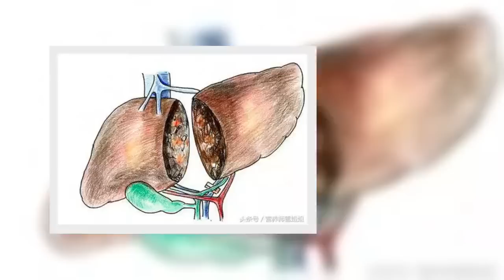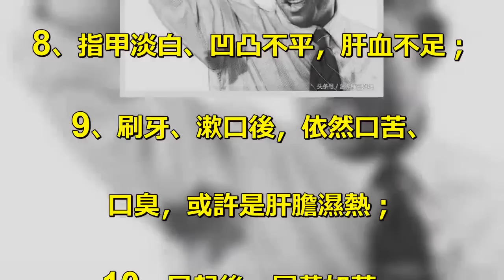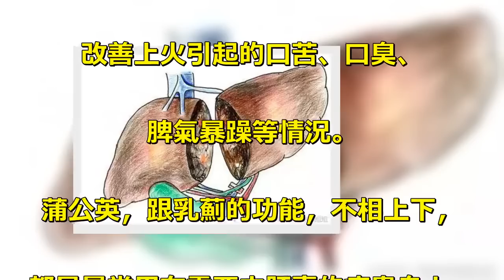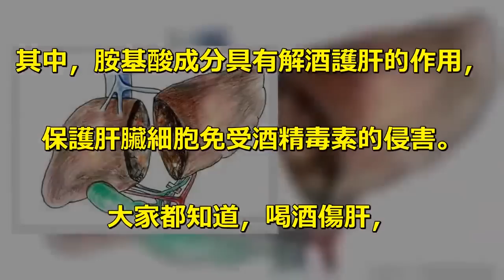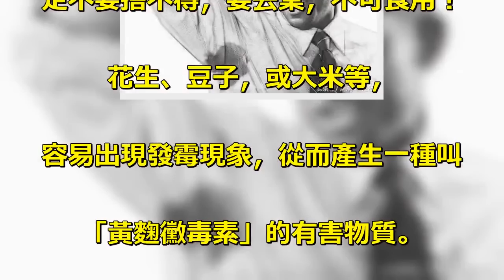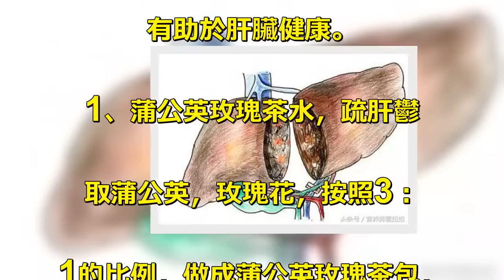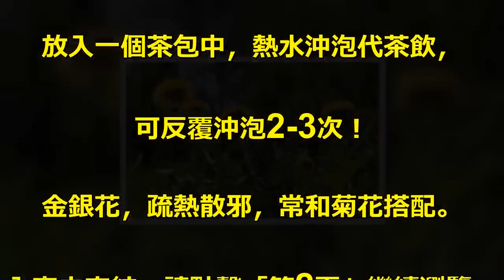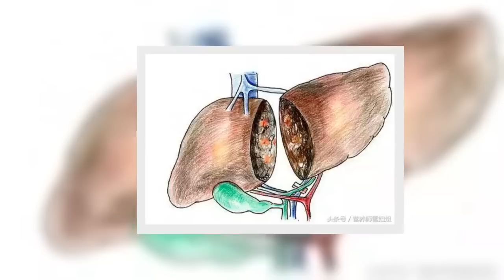肝不好的人，多吃「3綠」，少吃「2物」，肝會一天比一天好！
肝好，一切都好！. 然而，肝臟很「脆弱」，. 生活中，. 熬夜，傷肝，. 喝大酒，傷肝，. 暴飲暴食，傷肝，. 久視，玩手機，傷肝. 太多的習慣，都會導致肝臟受損，. 危害健康。. 當肝臟受損，身體會出現下面一系列. 「表現」，出現的越多，. 說明肝臟受損越嚴重。. 1、臉色變得無血色、暗沉，. 肝血不足，臉部得不到滋養；. 2、出現痤瘡、粉刺，. 肝臟受損藏毒太深；. 3、眼睛發紅，出現紅血絲，肝火旺；. 4、眼睛發黃，小心肝炎；. 5、手掌出現如同硃砂樣之紅色，. 是肝病的外露，也叫做肝掌；. 6、臉部，頸部，胸部等，. 毛細血管密集的地方，出現「蜘蛛痣」；. 7、指甲黯黃，則可能肝經內有濕熱；. 8、指甲淡白、凹凸不平，肝血不足；. 9、刷牙、漱口後，依然口苦、. 口臭，或許是肝膽濕熱；. 10、早起後，尿黃如茶，. 且伴隨皮膚、眼睛發黃；. 11、突然間，酒量下降，容易醉酒，. 警惕酒精肝；. 12、體味過重；. 13、酒後出現腹脹、腹瀉的情況；. 肝不好的人，多吃「3綠」，. 滋養肝臟，肝會一天比一天好. 1、蒲公英. 蒲公英，藥食兩用，. 有很好的護肝作用。. 蒲公英入肝經，可保肝，清肝毒，. 預防肝損傷，還可以降肝火，. 改善上火引起的口苦、口臭、. 脾氣暴躁等情況。. 蒲公英，跟乳薊的功能，不相上下，. 都是最常用在需要去肝毒的病患身上。. 特別是蒲公英根，它是在許多預防. C型肝炎中最重要的天然營養品。. 所以，日常多吃蒲公英，. 可以很好的保護肝臟健康。. 2、西蘭花. 西蘭花，含有蛋白質、糖、脂肪、. 礦物質、維生素和胡蘿蔔素等，. 被譽為「蔬菜皇冠」。. 研究表明，西蘭花具有預防肝癌、. 脂肪肝的功效。. 尤其是對脂肪肝的預防，. 這一點非常重要。. 西蘭花中富含蘿蔔硫素，. 它是一種抗氧化性極高的植物化. 學成分，可以增強肝臟的解毒能力。. 所以，經常吃一點，. 對於保護肝臟健康十分有利。. 3、蘆筍. 蘆筍，含有人體需要的多種胺基酸、. 維生素和微量元素。. 其中，胺基酸成分具有解酒護肝的作用，. 保護肝臟細胞免受酒精毒素的侵害。. 大家都知道，喝酒傷肝，. 愛喝酒的人應常吃蘆筍。. 肝不好的人，少吃「2物」，. 給肝減壓，助力肝臟自我恢復. 第一物：燒烤類食物. 研究表明：燒烤類食物會嚴重傷肝。. 這類食物，在高溫下進行燒烤，. 分解的脂肪，滴在炭上面，. 再和肉里的蛋白結合，. 就會產生一種很強的有害物質，. 這種物質，吃多了，不但會致癌，. 還會傷肝。. 所以，燒烤雖然美味，. 切不可長期食用，偶爾「解饞」. 可以，但不能經常食用。. 第二物：霉變食物. 發霉的大米，變味的花生堅果，. 腐爛的蘋果，這類食物，一. 定不要捨不得，要丟棄，不可食用！. 花生、豆子，或大米等，. 容易出現發霉現象，從而產生一種叫. 「黃麴黴毒素」的有害物質。. 生活中，經常是「變味」的花生，. 「有霉味」的大米，很多人，. 都不捨得扔掉，感覺也沒多大的事，. 就繼續食用了。. 殊不知，看似一個小小的發霉，. 就已經對人的身體產生致命的影響。. 「黃麴黴毒素」只要6毫升，. 就可以讓人發生死亡，. 它的毒性是砒霜的68倍之多。. 很多人肝癌，皆是由其誘發的，. 所以，一旦看到發霉食物，. 一定要果斷扔掉，別覺得可惜。. 肝不好的人，多喝「3種水」，. 肝臟會越來越好. 用護肝、排毒的小植物，做杯茶飲，. 每天喝，是促進血液循環，. 提高肝臟解毒能力，減少肝臟負擔，. 最簡單有效的方式之一！. 所以，保護肝臟，可以經常喝3種水，. 有助於肝臟健康。. 1、蒲公英玫瑰茶水，疏肝鬱. 取蒲公英，玫瑰花，按照3：. 1的比例，做成蒲公英玫瑰茶包，. 每次取一包，熱水沖泡代茶飲，即可。. 蒲公英和玫瑰花，. 都是「藥食兩用」的植物，. 都對肝臟健康有益，二者搭配，. 可以疏肝解郁，淡化色斑，. 更利於肝臟健康。. 蒲公英，可解除內毒素導致的毒. 性作用，提高肝臟解毒能力，. 從而保護肝臟健康。. 玫瑰花，可疏肝解郁，. 溫養人的心肝血脈，. 有一定的「淡斑」之效。. 二者搭配，一起泡水喝，疏肝解郁，. 淡化色斑，保護肝臟，是不錯的選擇。. 2、金桂菊茶水，肝降火. 準備一些小茶包，取蒲公英3.3g，. 菊花0.3g，金銀花0.3g，桂花0.1g，. 放入一個茶包中，熱水沖泡代茶飲，. 可反覆沖泡2-3次！. 金銀花，疏熱散邪，常和菊花搭配。. 內容未完結，請點擊「第2頁」繼續瀏覽。.